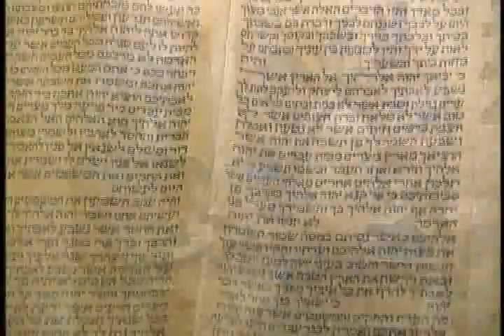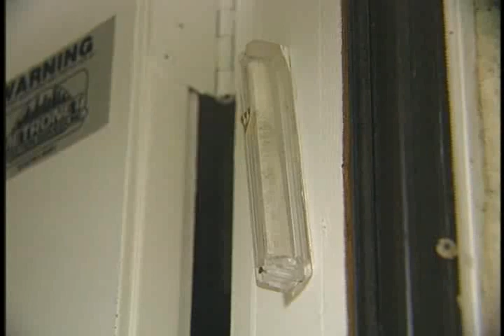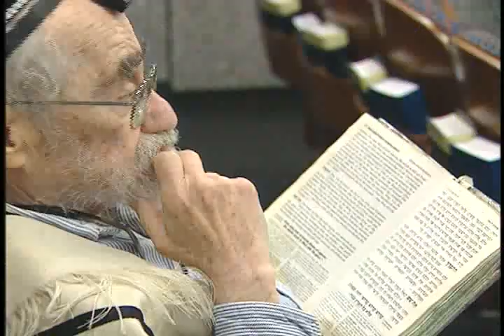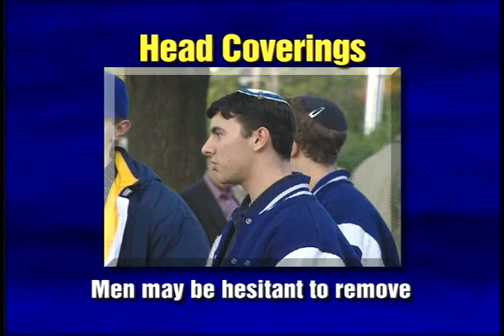Short Introduction to Judaism!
Short Introduction to Judaism! for more info on Judaism please visit BeJewish.org